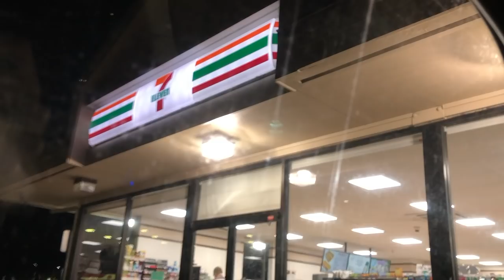Going DEEP for a big one | catch clean & cook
Despite the rain I head out in search of mahi mahi and wahoo. Flying the day before I could see plenty of floating debris and figured pelagic would be cruising up and down them. It makes it an extra special trip when you think your chances of catching something are gone and you hook into a special fish. Something that wasn't on video is that a small boat came with in about 400 feet of me right before I got bit. Maybe the boat trolling lures played some part in firing up the fish enough to come eat my live bait. In the cooking portion I made some seared tuna chips and salsa. It was mostly a test of the concept but I think it worked well with the sinew piece I cut off and cooked last. Something else that occurred to me while editing the video is to make cross section pieces of fish jerky. The videos should be coming bi weekly now, I am heading to the big island for 5 days tomorrow so probably no editing.

Rods & Reels
 Main pelagic set up
-Ugly stik tiger elite spinning jigging rod 6'6"
-Penn Spinfisher 8500
 Jigging set up
-Penn Rampage 6'6" medium spinning jigging rod
-Penn spinfisher 8500 spinning reel
Kayak
 -2019 Hobie Revolution 13
Kayak acessories
-Manual bilge pump
-Life jacket
-PLB (personal locator beacon)
Line and terminal tackle
- Berkley Vanish Fluoron 30lb &40lb clear 350yards
- Power pro braided line 50lb 500 yards moss green
- American fishing wire 44lb camo brown 472.5 ft
-Gamkatsu live bait hooks 3/0
-Gamakatsu Nautilus Circle Hooks 3/0
Filming equipment
- goPro hero 5
- Floating underwater Gopro handle
- Laptop 2013 macbook retina pro
  -editing using Final cut pro 10